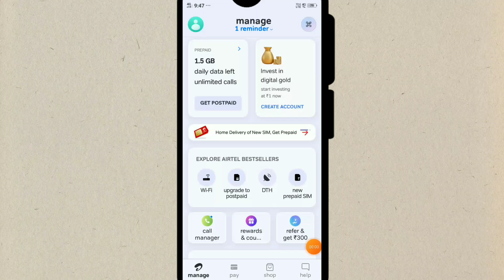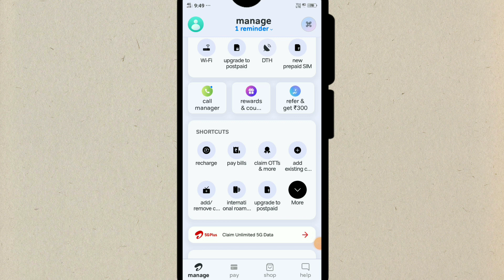Airtel 121 plan details | Airtel recharge 121 plan details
Your Queries-

Airtel recharge 121 plan details
Airtel 121 plan wynk music free subscription
Airtel 121 plan
Airtel 121 plan full details